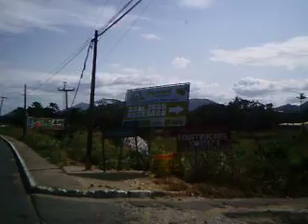Fortaleza à Maranguape.Ley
Maranguape é bem perto de Fortaleza, ai gravei o trajeto! Ley